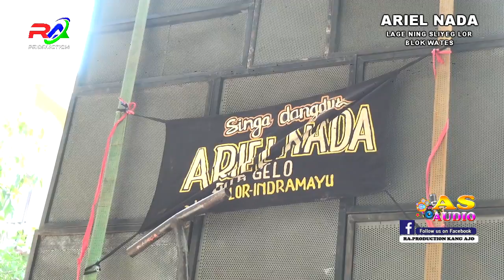BUTA NUMPAK DEPOK ATRAKSI "ARIEL NADA" LIVE SHOW SLIYEG LOR WATES